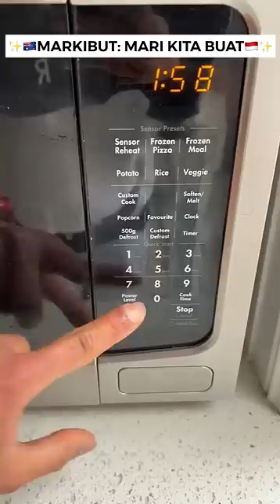CHALLENGE MAKAN ROTI PAKE SPAGHETTI DI AUSTRALIA⁉️🇦🇺😱